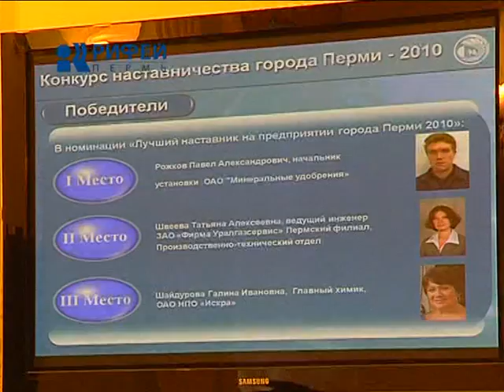Городская Дума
Прямой диалог с молодежью. Глава Перми Игорь Сапко ознакомился с деятельностью совета работающей молодежи. Активисты рассказали мэру, как построена их работа, чего уже удалось добиться. Но есть и ряд проблем, решить которые может помочь только вмешательство власти.